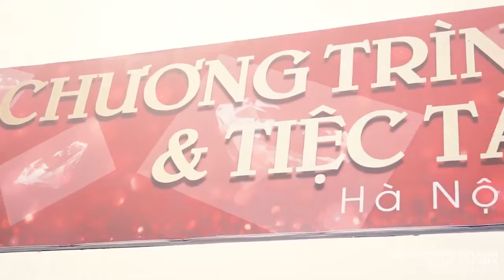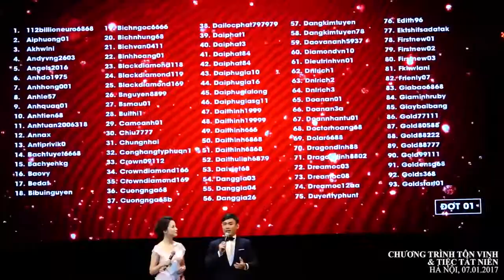Welcome to CyberArt - CoinEx Consultants (01/2017 - VN)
Welcome to CyberArt - CoinEx Consultants

OLN Vietnam Recognition Event and Year End Gala Dinner in HaNoi